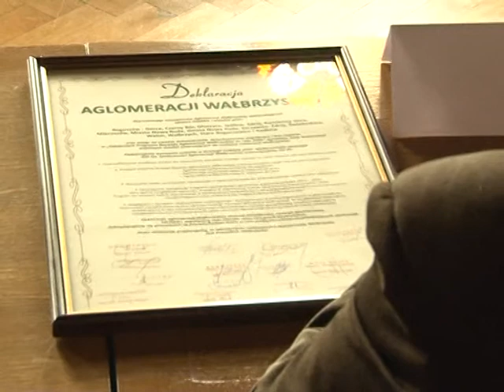Wyborcy zadecydują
" Prywatyzacji szpitala mówię nie!" Radosław Mołoń